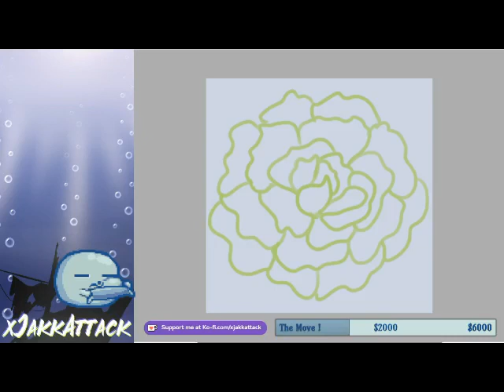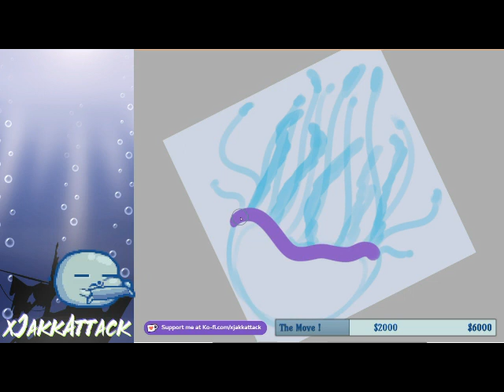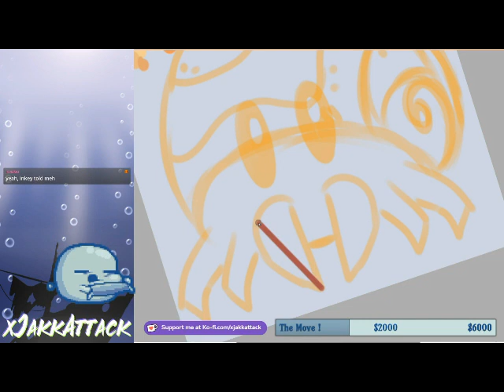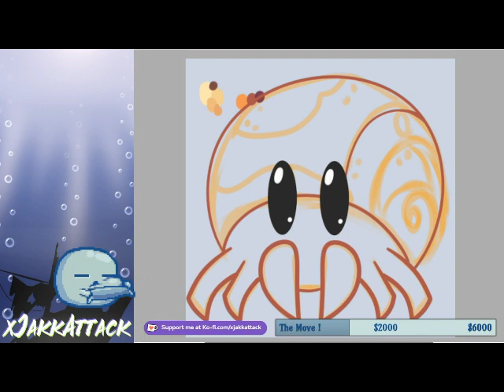Sea Creature Emotes For Zozlewebby Time Lapse